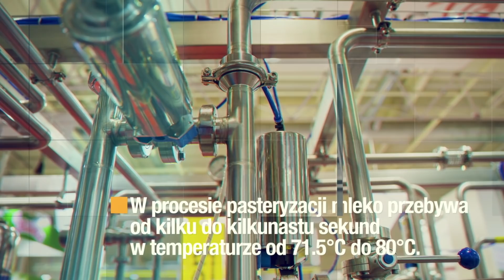Czym różni się mleko świeże od mleka UHT?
Prawda o mleku odc. 10